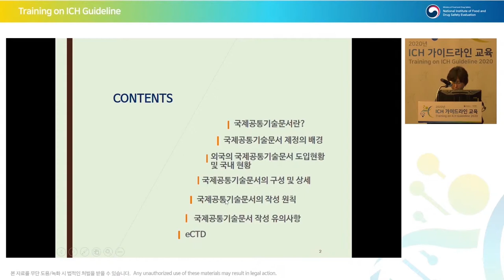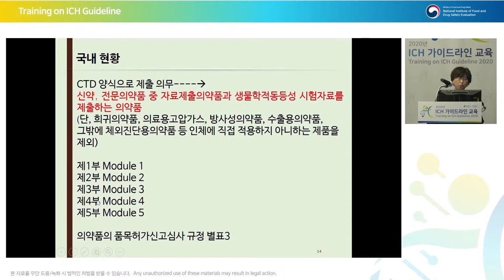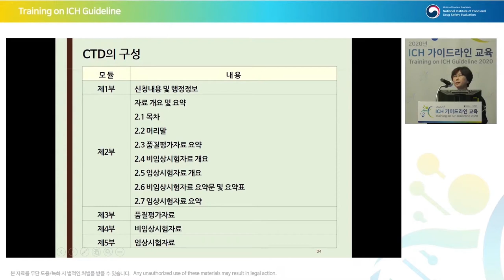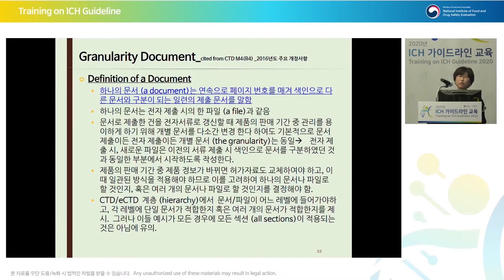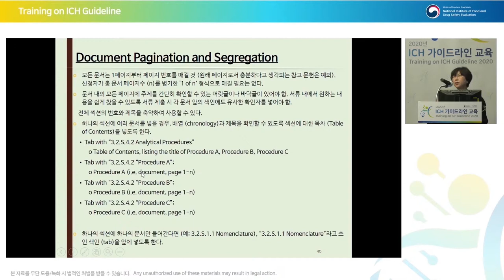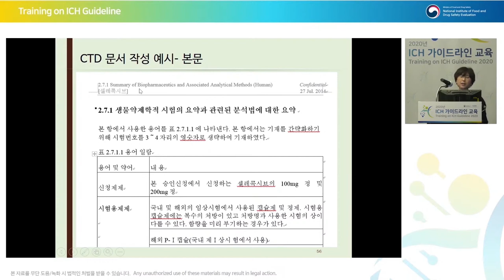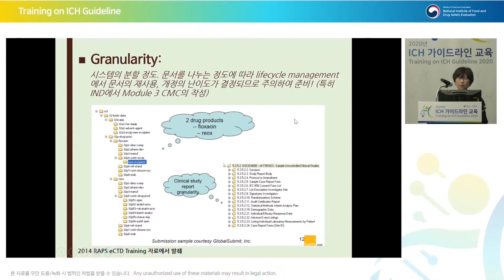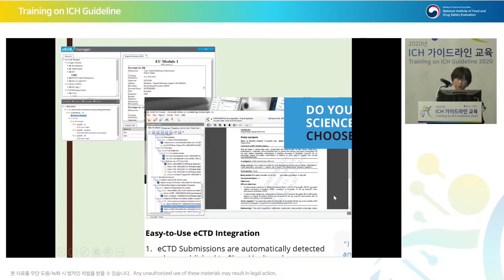[Multidisciplinary] M4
The Common Technical Document
Jeong Uk LEE (ICURE)